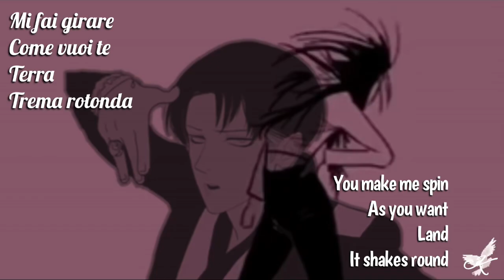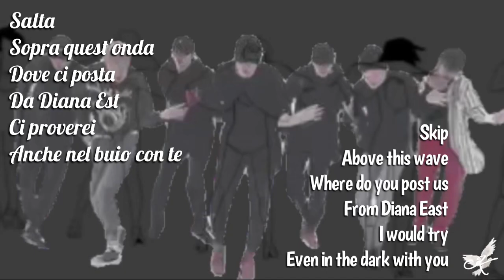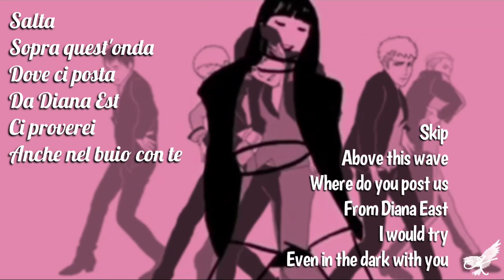Ça va? Je t'aime! - Lyrics (Engsub)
Song: Ça va? Je t'aime!
Artist: Protopapa & Hey Cabrera! (feat. Emmanuelle)